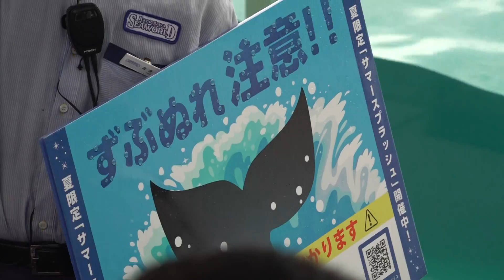サマースプラッシュは何処にいても防水対策が必須です！ オーシャンスタジアム 久しぶりの鴨川シーワールドです♪ 00304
サマースプラッシュは何処にいても防水対策が必須です！
オーシャンスタジアム
久しぶりの鴨川シーワールドです♪
2019年7月19日